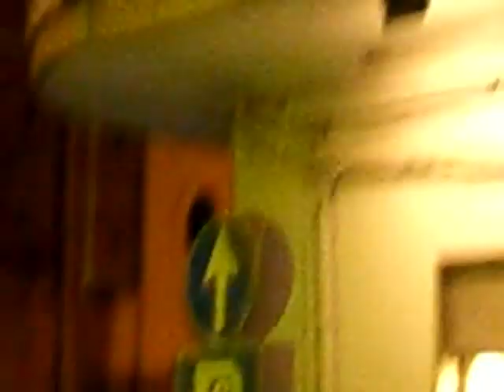Prove musicali sera di natale giglio della Gioventù pt 4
Prove musicali sera di natale giglio della Gioventù festa dei gigli brusciano 2008